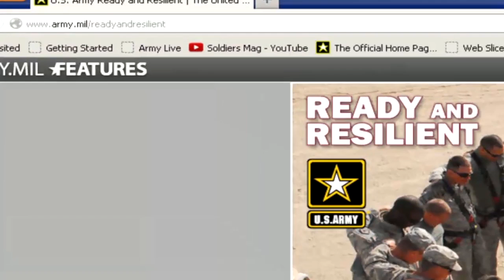Soldiers Update: Medal of Honor Nominee Staff Sgt. Ty Carter talks PTSD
Medal of Honor Nominee Staff Sgt. Ty Carter talks about the effects of post traumatic stress disorder and how to receive help.